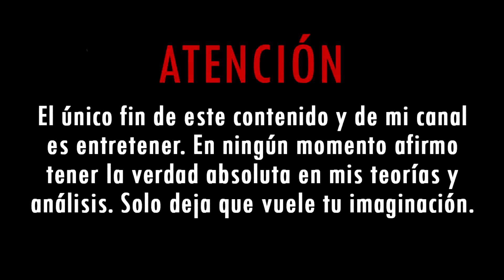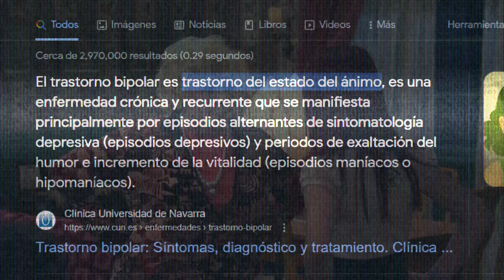La Triste Vida De Cat Valentine | Análisis De Victorious (Nickelodeon)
Déjame tus dudas existenciales en los comentarios. No sabemos, quizás de ahí pueda salir el próximo video.